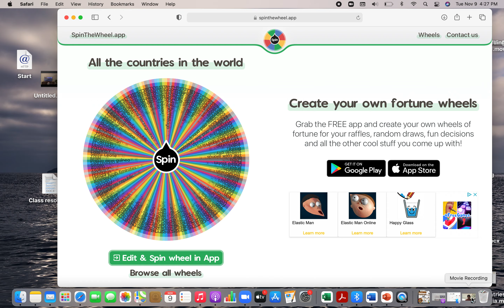Who will win countries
Hi guys today we go and spin the wheel to see which country is out. The country which the wheel lands on is out. 1 for the first video and 4 for the rest.